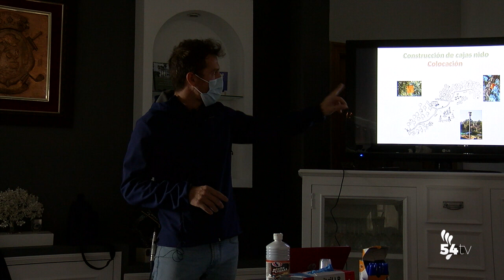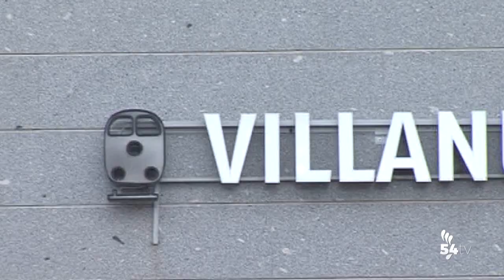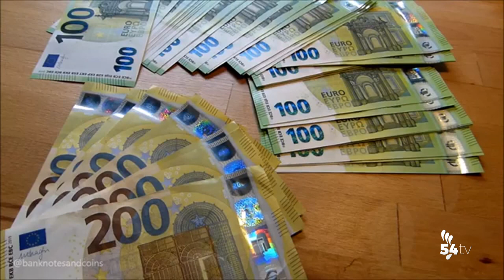INFORMATIVO 28 MARZO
Hoy, en titulares:
• Cajas de Biodiversidad: una actividad medioambiental del Ayuntamiento
• Sigue abierto el plazo de inscripciones para el taller Cocinando en Familia
• La Plataforma que Pare el Tren aplaza la manifestación prevista para el 3 de Abril
• VOX exige en Pozoblanco medidas urgentes para el sector agro-ganadero